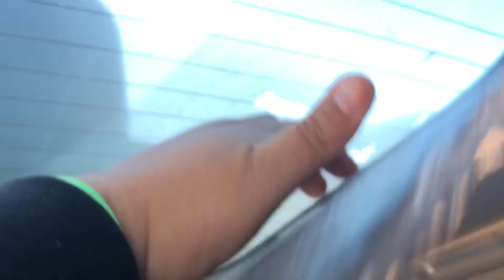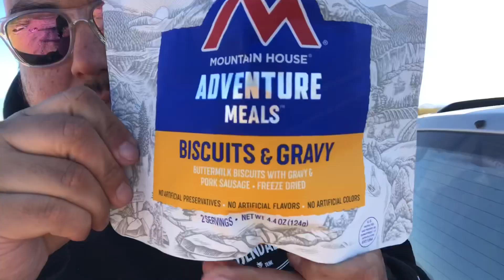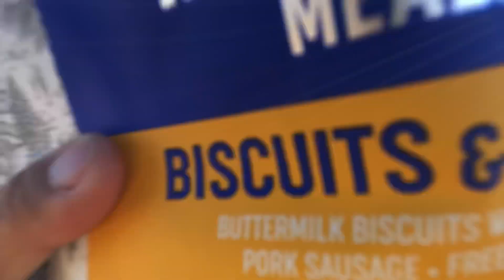GRWM ☀️ Get Ready With Me - Waking Up, Breakfast and Hitting The Road 🗺🚙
👕 - RHODY FOODY MERCH!

CHANNEL ESSENTIALS:
○ Car Tray

Mukbang / Eating Show / Review / Vanlife / Nomad / Carlife / Travel